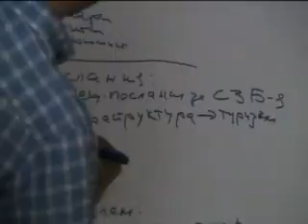Семинар Враца -- подготовка за изборите